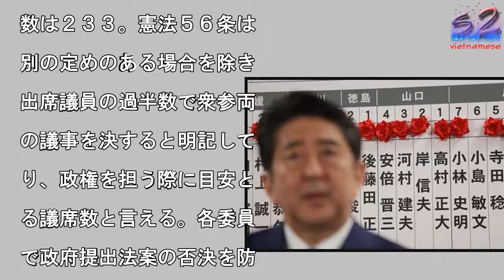【衆院選】自公で過半数以上が確実に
開票速報場で、中継に臨む

倍晋三首相＝２２日午後、

京・永田町の自民党本部（

本健吾撮影）

写真を拡大

第４８回衆院選の投票は２

日午後８時に締め切られ、

票の結果、これまでに自公

連立与党が過半数の２３３

席以上を獲得することが確

になった。　２２日午後１

時４６分時点での各党の獲

議席数は、自民２１０、公

２４、希望２９、共産７、

憲民主３０、維新５、社民

、諸派０、無所属１９。◇

用語解説】衆院過半数と安

多数　衆院定数４６５の過

数は２３３。憲法５６条は

別の定めのある場合を除き

出席議員の過半数で衆参両

の議事を決すると明記して

り、政権を担う際に目安と

る議席数と言える。各委員

で政府提出法案の否決を防

指標となる「安定多数」は

４４。法律上の常設機関で

る１７常任委員会の委員長

を独占し、全常任委員会で

党と同数以上の委員を確保

きる。全常任委員長ポスト

押さえ、過半数の委員も送

込めるのが「絶対安定多数

で２６１。

#【衆院選】自公で過半数以上が確実に  #【衆院選】自公で過半数以上が確実に